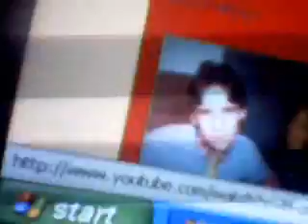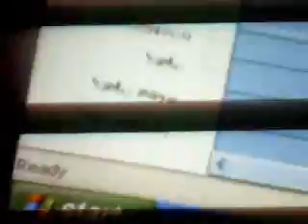daxflame = dixflame?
fghfgh